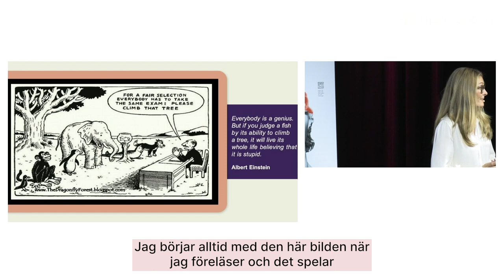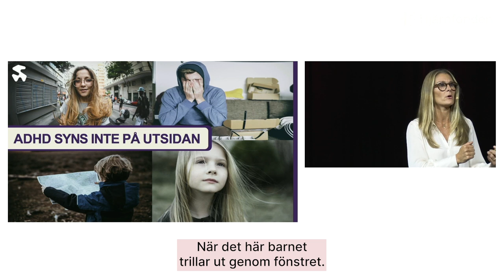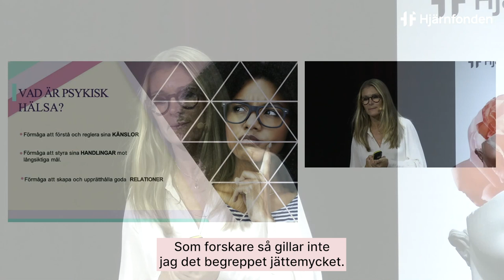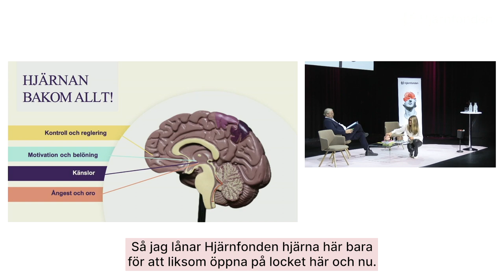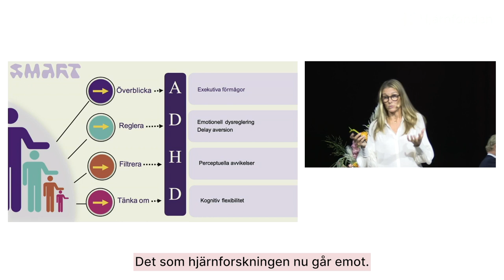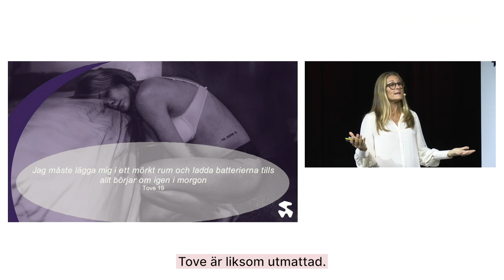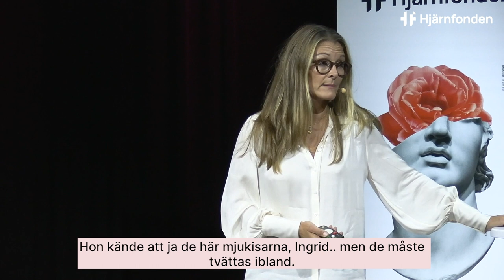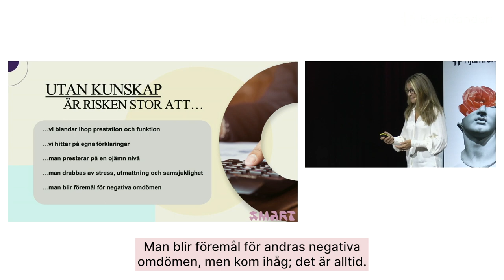'ADHD genom hela livet' med Lotta Borg Skoglund (Hjärnans Dag 2022)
Vad kan man göra som förälder och närstående till barn med ADHD, hur kan man tackla diagnosen som vuxen, på jobbet och hur är det att åldras med funktionsnedsättningen? ADHD kan ta sig mycket olika uttryck utifrån biologiska skillnader mellan könen och kvinnors symtom kan bli värre senare i livet samt påverkas av hormonella svängningar.

Hör Lotta Borg Skoglund, docent vid Uppsala universitet, överläkare i psykiatri och en av grundarna till SMART psykiatri, berätta om den samlade forskningen på Hjärnans Dag 2022.

Stöd gärna hjärnforskningen. Swisha 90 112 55!